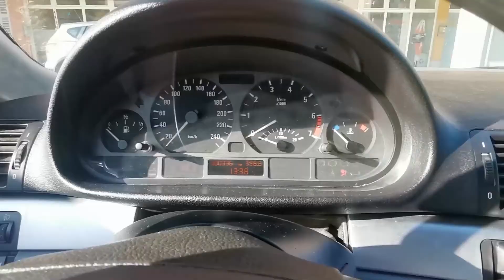VLOG - SPREHOD Z MOJIM PSOM